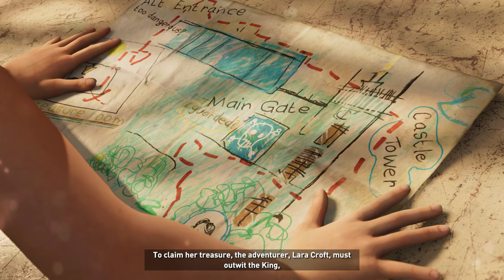🎮 Rough Landing Part 2 and Brave Adventurer 🖥️ -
Shadow of The Tomb Raider Gameplay Walkthrough 1080p HD 60FPS PC - No Commentary
Mission: Rough Landing Part 2 and Brave Adventurer

🖥️ PC Config
GPU: GeForce GTX 1060 6GB
CPU: Intel(R) Core(TM) i5-9600K CPU @ 3.70GHz
Memory: 16 GB RAM
Monitor: Acer 144hz Variant: Nitro

2 - Hunters Moon - Get the top of the pyramid
3 - Rough landing - make it through the jaguar's territory